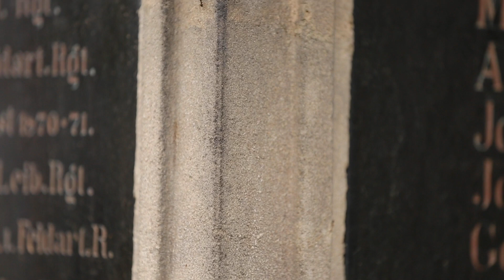Predica la Duminica Sfântului Ioan Scărarul - Diacon Petru Deaconu